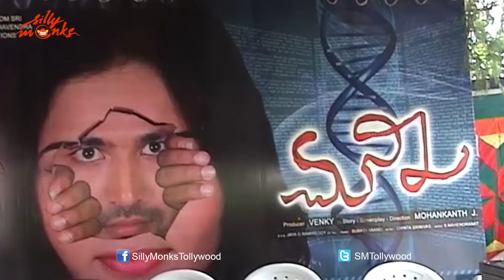Chunni Movie Launch - Sampoornesh Babu | Silly Monks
Watch Tollywood Latest Movie Chunni Movie Launch. Starring Venky, Chandu, Mithra. This movie is Directed by Mohankanth. J, and Produced by Venky. Music of the film composed by Subash.